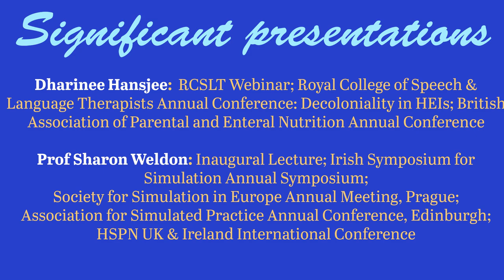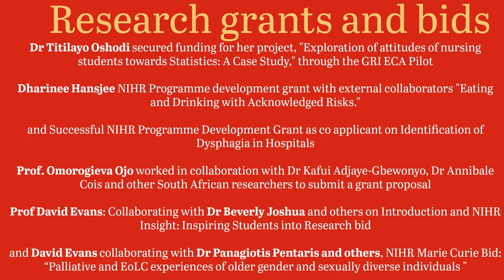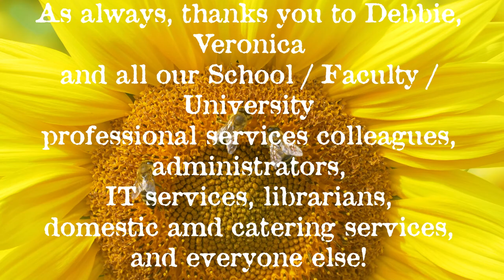School of Health Sciences Summer Away Day 2024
University of Greenwich - School of Health Sciences
by Prof David Evans
9 July 2024